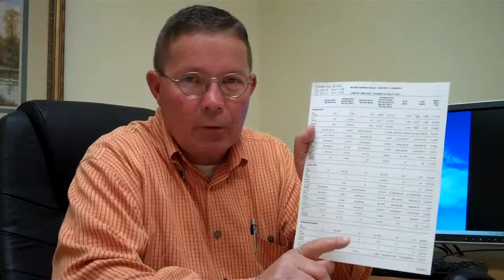Fritz Pfister's Springfield Illinois Weekly Housing Report - May 4th 2011.